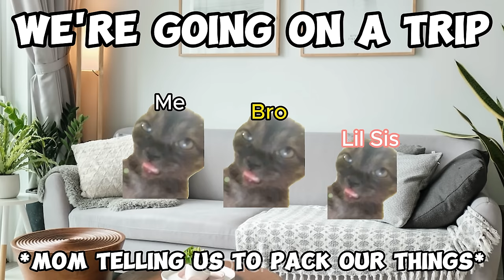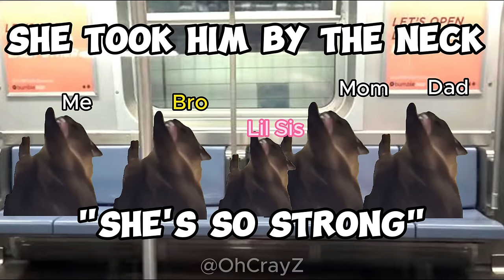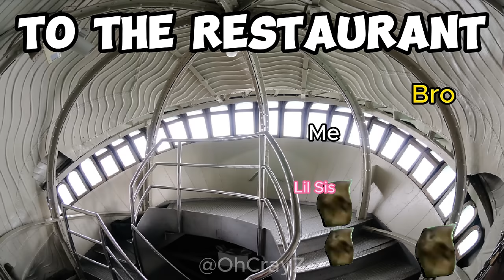CAT MEMES: FAMILY ROADTRIP COMPILATION NEW YORK + EXTRA SCENES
LET'S GO TO NEW YORK IN THIS NEW SEASON OF FAMILY ROADTRIP
TIME STAMPS:
0:00 - START OF NEW YORK TRIP
1:00 - GETTING CATDONALDS
2:51 - ARRIVING AT HOTEL
3:12 - NEW YORK DINER
3:42 - GRAND CENTRAL TERMINAL
4:10 - TRAIN RIDE FROM HELL
5:05 - GETTING LOST
5:59 - CATMILTON
6:05 - EMPIRE STATE OF MIND
6:30 - GODZILLA X KONG REFERENCE
6:50 - TIMES SQUARE
7:45 - STATUE OF LIBERTY
8:30 - END OF NEW YORK TRIP

THIS IS THE OFFICIAL ACCOUNTS FOR THIS CHANNEL NOTHING MORE NOTHING LESS